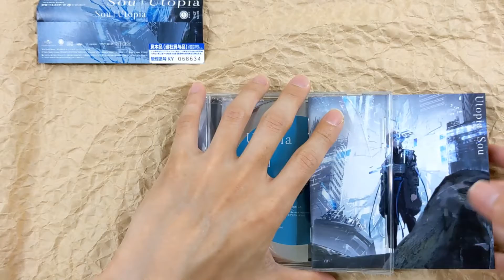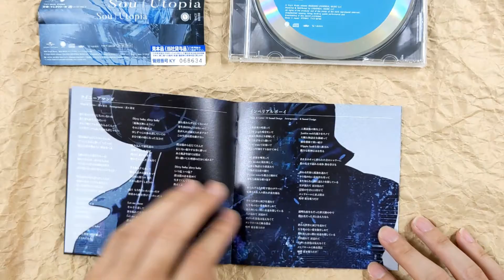[Unboxing] Sou: Utopia [Regular Edition]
Sou to release a new EP with seven tracks total, including "Mr. Fixer" (the main theme song for the anime series "ID:INVADED").